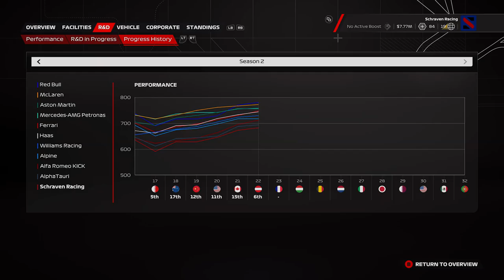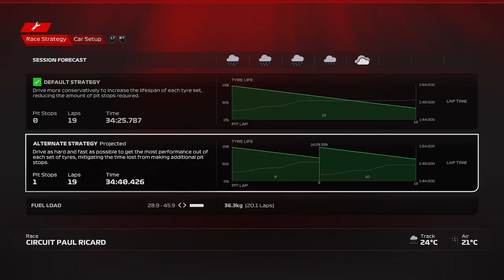F1 23 MyTeam Career Mode #23: SPANNEND TOT AAN DE LAATSTE RONDE!!! (Nederlands/Dutch)